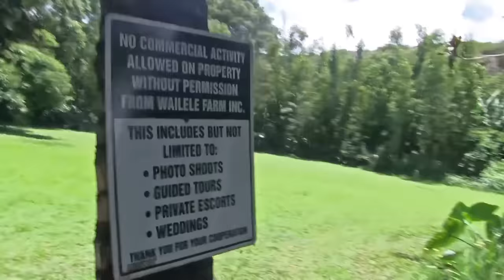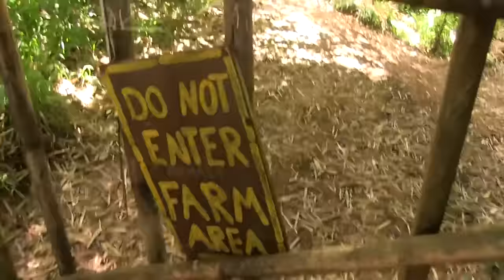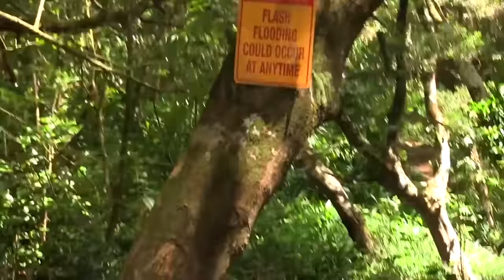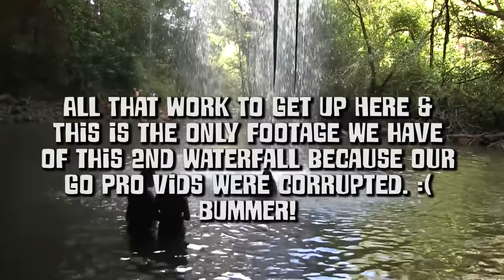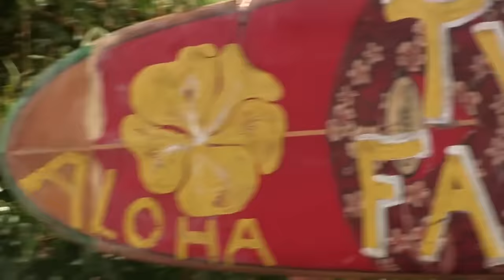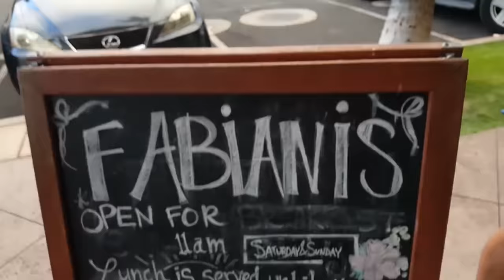WATERFALL JUMPING KIDS! Epic Hiking Adventure @ Twin Falls Hawaii (FV Family Maui Trip Pt 6)